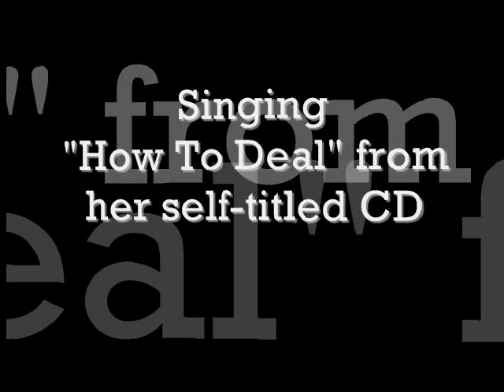How To Deal - Mayaeni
From her self-titled CD is a song I think many of us can relate to in these tryin' times. Enjoy the music.